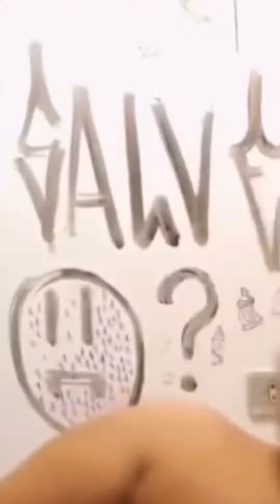Los hijos del jefe